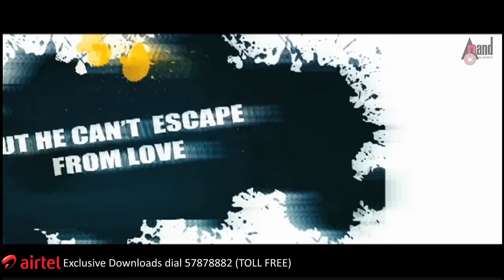Rangan Style | Official HD Trailer | Pradeep Bogadi | Kichcha Sudeepa | Kanika Tiwari | Gurukiran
Watch Full HD Trailer from the movie Rangan Style Starring: Pradeep Bogadi, Kichcha Sudeepa | Kanika Tiwari, Sadhu Kokila and others exclusively on Anand Audio Official YouTube Channel..!!!
♪ You can also Download Anand Audio App
Film: RANGAN STYLE
Starcast: PRADEEP BOGADI,SADHU KOKILA
Producer: ORANGE BROTHERS
Director: PRASANTH.S
Banner: ORANGE CINEMAS
Record Label: AANANDA AUDIO VIDEO
01.Song Name: Ganganam Style/
Singer: Malgudi Subha,Guru Kiran
Lyrics: Gurukiran
02.Song Name: Punaha Punaha
Singer: Shaan,Shreya Ghoshal
Lyrics: Vigneshwara Vishwa
03.Song Name: Moda Tumbiruvaga -(F)
Singer: Nanditha
Lyrics: Jayanth Kaikini
04.Song Name: Hudugi Beku
Singer: Gurukiran
Lyrics: Ravi
05.Song Name: Khanditha Ninna
Singer: Hariharan
Lyrics: Kaviraj
06.Song Name: Moda Tumbiruvaga -(M)
Singer: Shriram
Lyrics: Jayanth Kaikini
Operator Codes
To Set "Ganganam Style" as Your Caller Tune!!!
Operator Codes
To Set "Hudugi Beku" as Your Caller Tune!!!
Operator Codes
To Set "Khanditha Ninna" as Your Caller Tune!!!
Operator Codes
To Set "Moda Tumbiruvaga Nanditha" as Your Caller Tune!!!
Operator Codes
To Set "Moda Tumbiruvaga Shriram" as Your Caller Tune!!!
Operator Codes
To Set "Punaha Punaha" as Your Caller Tune!!!